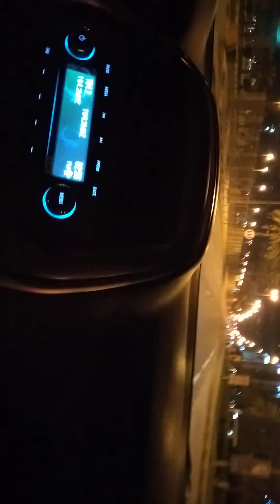24 May 2020